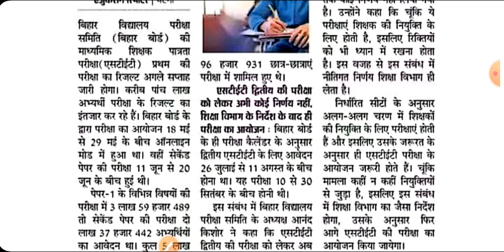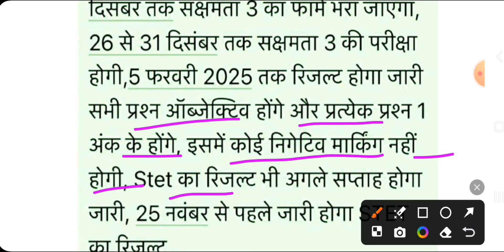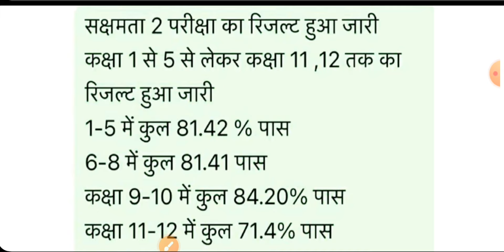STET RESULT 2024 UPDATE। जानिए कब होगी अगली STET Phase 2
STET RESULT 2024 UPDATE। जानिए कब होगी अगली STET Phase 2 | STET RESULT 2024